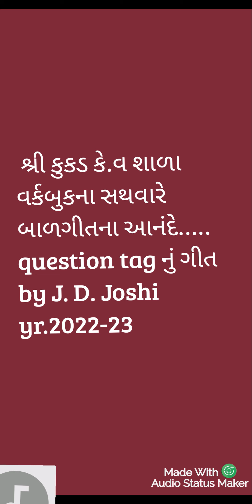mquestion tag નું બાળગીતby J. D. Joshi